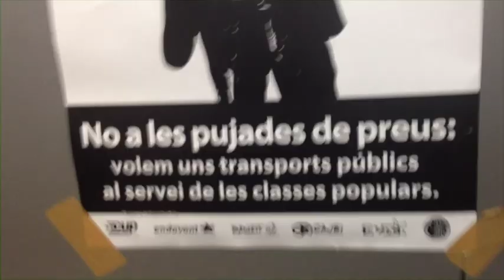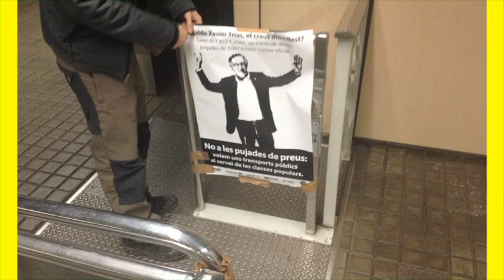nopaguem a Horta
El passat dia 31 de gener vam deixar palès que estem en contra dels preus abusius del transport públic de Barcelona. Les portes de l'estació de metro d'Horta van estar obertes uns 40 minuts entre les de Lisboa i les de Pl. Eivissa-Tajo. Els veïns que s'ho van trobar van passar sense pagar mentre manifestaven el seu suport a la iniciativa.

Per uns transports públics al servei de les classes populars. Per la readmissió d'Andreu de Cabo. Perquè es facin públics els sous dels més de 600 directius que té Transports Metropolitans de Barcelona en nòmina.